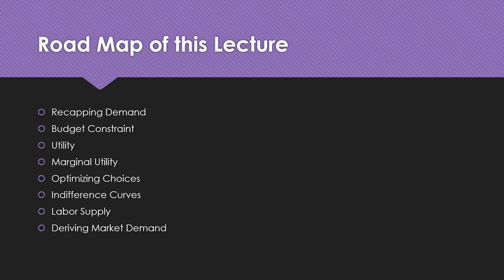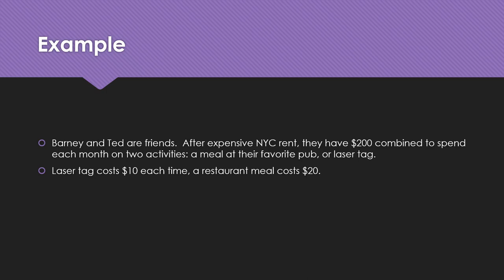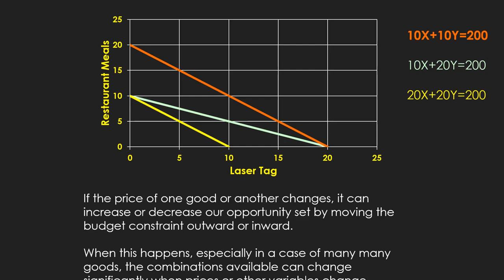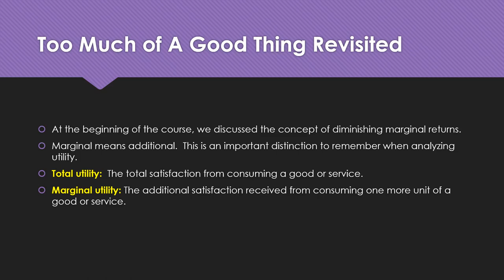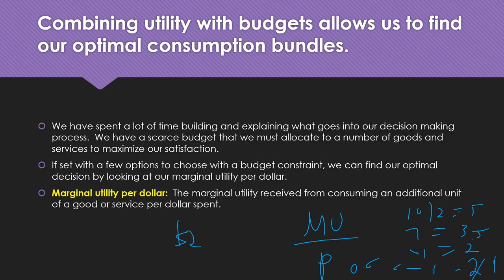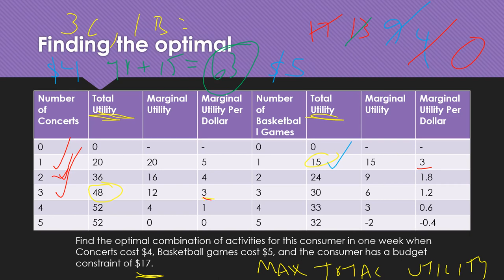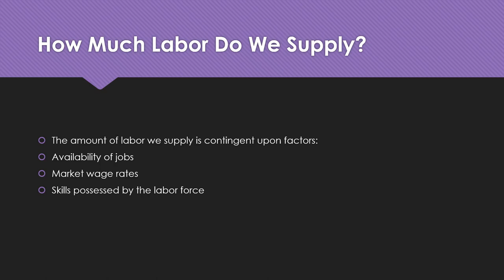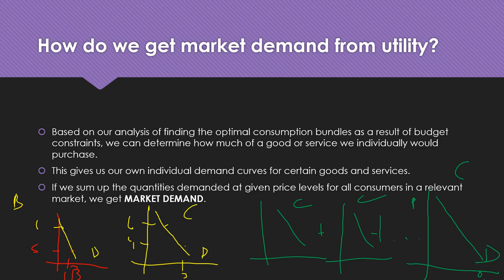Utility and Consumer Choice Lecture | Principles of Microeconomics